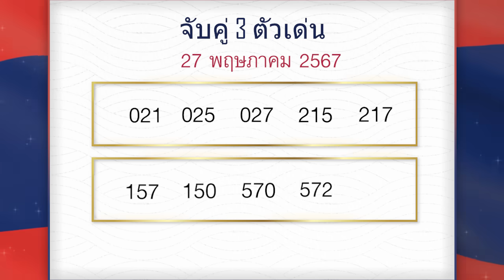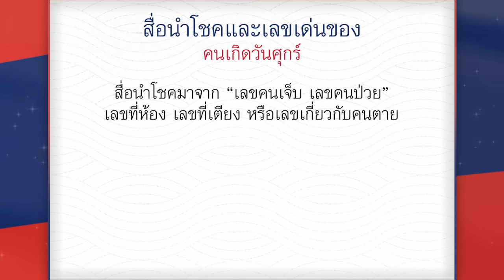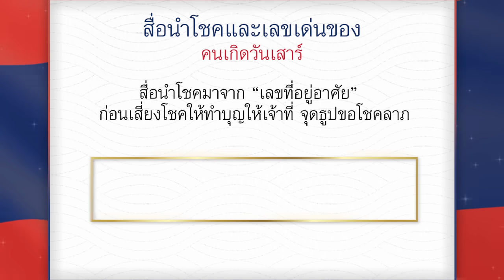เช็กดวงเลขลาว หมอไก่ให้โชค วันนี้ 27 พฤษภาคม 2567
เช็กดวงเลขลาว วันนี้ งวดวันที่ 27 พฤษภาคม 2567 หมอไก่ให้โชค ยืนหนึ่งเรื่องการพยากรณ์เลขเด็ด ซึ่งวันนี้หมอไก่ได้ตรวจดวงชะตา คำนวณสถิติ ความน่าจะเป็นของเลขเด็ดลาววันนี้ จากผลหวยล่าสุด ผลหวยย้อนหลัง รวมไปถึงพยากรณ์สื่อนำโชค เลขนำโชคตามดวงเกิดให้กับทุกท่าน และหากถูกใจ ช่วยกดไลด์กดแชร์เป็นกำลังให้กับอาจารย์ด้วยนะคะ

✅ เข้ากลุ่มไลน์หวย MThai ล่าสุด